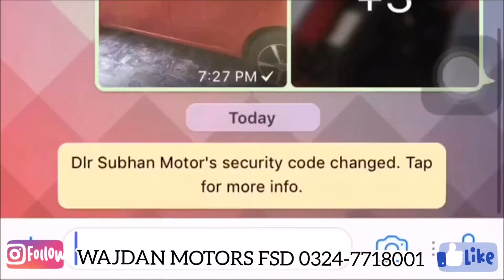A video From My Office | Wajdan Motors Fsd | 2018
Wajdan Motor and Estate is a team of dedicated ones who has aim to show responsible duties toward thier work and not limited to buying or selling cars also Arrange BIGGEST JUMMA BAZAR OF CARS AT EVERY FRIDAY IN FAISALABAD So Join us for New TREND